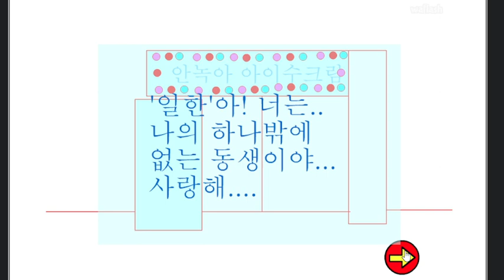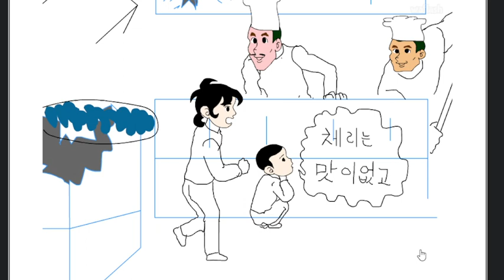아이스크림가게에서 생긴 일